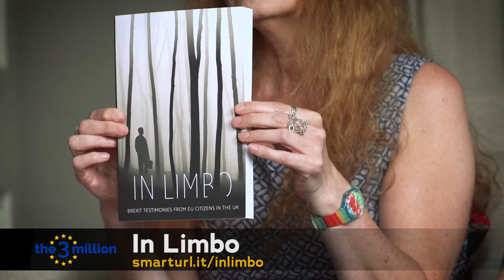IN LIMBO: Brexit Testimonies from EU Citizens in the UK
One year after Brexit, EU citizens who made the UK their home continue to live in uncertainty with their futures on hold. The non-for-profit collection aims to inform but also help fight against discrimination and prejudice by touching hearts and opening minds through sharing personal stories of the practical difficulties and emotional distress losing a sense of identity and belonging has meant for EU citizens.

In partnership with The3Million, the 'In Limbo' project originated when its authors, Elena Remigi, Tim Sykes and Veronique Martin, felt that the gathering together numerous EU testimonies expressing distress since the Referendum would have a much more powerful impact as a collective voice.

'This book is a surprising page-turner as the discovery of all these human stories makes for a compulsive read.' Dr. V. N. Martin

'This is rollercoaster storybook of lived experiences from EU nationals in the UK and UK nationals in the EU, is a must-read to understand the profound impact and psychological turmoil the Brexit referendum result has generated. A very under-reported story!' B. G.